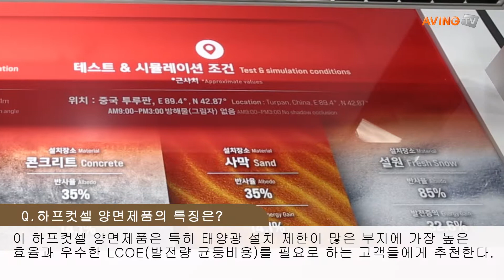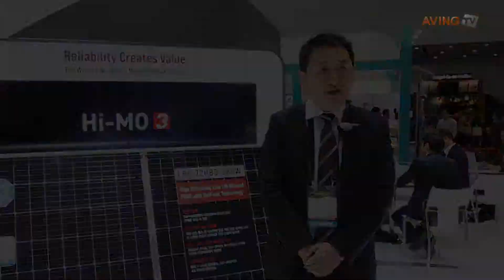[2019 국제그린에너지엑스포] 론지솔라, 아태지역 총괄 세일즈 디렉터 '친차오' 인터뷰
론지솔라(LONGi Solar)가 4월 3일(수)부터 5일(금)까지 대구 EXCO 전시장에서 열리는 '제16회 국제그린에너지엑스포'에 참가한 가운데 아태지역 총괄 세일즈 디렉터 친차오(秦超, Qin Chao)씨를 만나 영상 인터뷰를 진행했다.

론지솔라는 작년 PERC 셀 효율의 세계기록을 깬 이후 올해 1월, PERC 셀의 전환효율이 24.06%에 도달했다. 이번 엑스포에서 고효율을 선호하고 설치할 태양광 부지가 부족한 한국시장에 알맞는 고효율 하프컷셀 양면모듈을 중점적으로 전시했다.

친차오씨는 국제그린엑포에 대해 "론지는 오래 전부터 이 대구전시회에 참석해 왔다. 대구전시회에 참석한 이래로 오신 분들이 제일 많고, 제일 많은 관심을 받은 전시회인 것 같다"고 말했다.

이어, "지금부터 한국의 PV 시장이 더욱 커지고 큰 발전을 이룰 것과 다름 없다고 믿는다. 론지가 프로모션하고 있는 제품은 한국시장의 고효율 제품 수요에 아주 적합한 제품이다"고 전했다.

론지는 글로벌 산업 체인을 갖고 있으며, 말레이시아와 중국에 생산 기지가 있다. 또 현재 세계에서 가장 큰 태양광 단결정질 실리콘 웨이퍼, 셀 및 모듈의 제작 업체다.

특히 PERC 태양광 셀 변환 효율의 세계 기록을 수립하는 데 큰 진전을 이루었으며, 첨단 기술 성취 및 혁신으로 글로벌 단결정질 기술 업그레이드를 선도하고 있다.

한편, 대구광역시, 경상북도가 주최하고 (주)엑스코, 한국전기공사협회, 한국신재생에너지협회, 한국태양광산업협회, 한국풍력산업협회, 한국수소산업협회, 코트라가 주관하는 '제16회 국제그린에너지엑스포'는 국내 최대, 아시아 3대, 세계 10대 태양광?ESS 전문전시회다. 참관 희망자는 그린에너지 엑스포 홈페이지에서 사전 등록 후 무료 입장 가능하며 전시 분야는 다음과 같다. △태양광 △ESS(에너지저장시스템)&배터리 △스마트 그리드 기술 △풍력 △신재생에너지